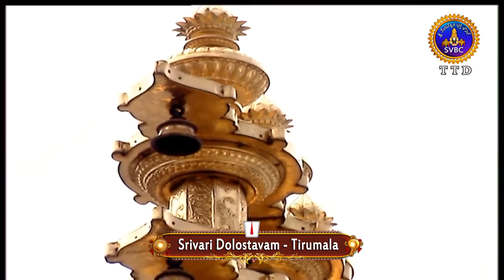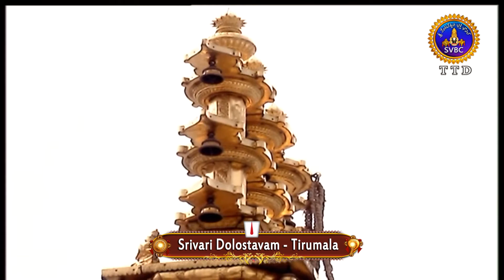శ్రీవారి డోలోత్సవం | DOLOSTAVAM | 01-11-2020 | SVBC TTD